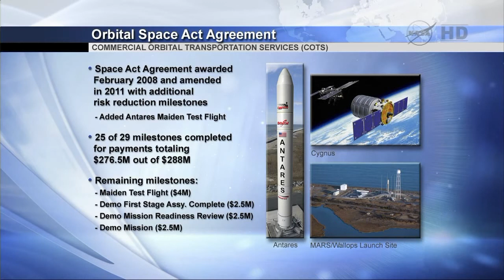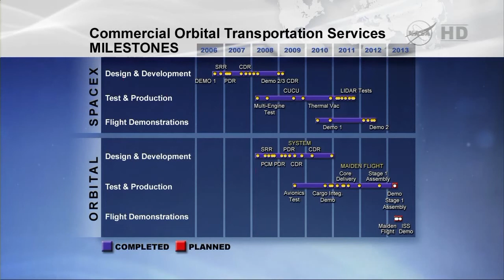Part 1 - NASA New Conference - Orbital Sciences Antares Test Flight Launch Update